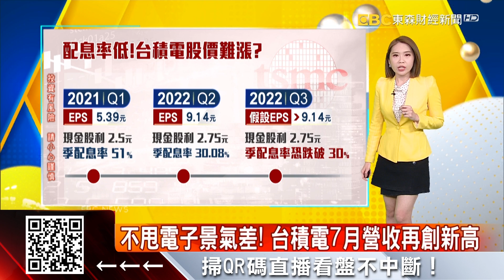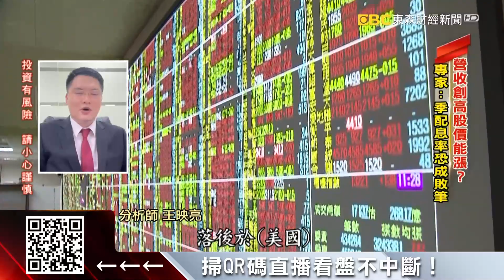不甩電子景氣差！ 台積電7月營收再創新高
消費性電子產品庫存爆棚，近期不少大老闆是跳出來示警，不過護國神山台積電7月照樣旺，最新公布營收1867億，再創單月歷史新高，但這恐怕對股價上漲幫助不大，因為台積電也拍板第二季現金股利每股同樣發2.75元，專家就說台積電季配息率和殖利率不高，恐怕難吸引外資。